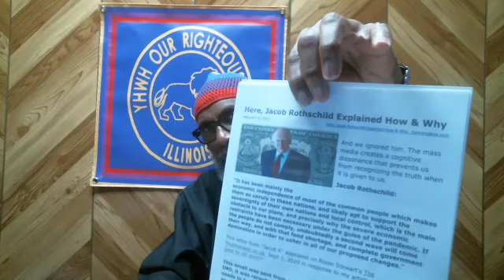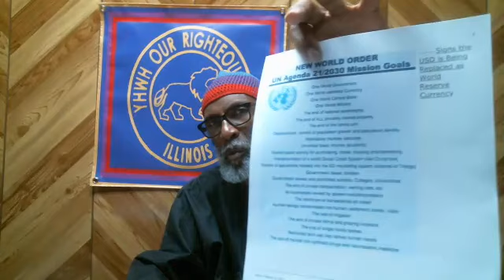YOR 03 03 2021 Part 1 of 2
The speaker on YHWH OUR RIGHTEOUSNESS videos is YHWHudah Ben Yisrael.  YHWHudah does not read YouTube comments, so it is best to contact him with your concerns through the organization phone number .